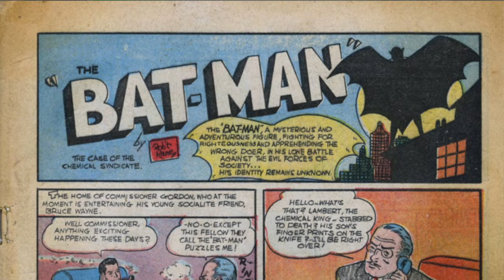Batman Caped Crusader | Reseña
El Vengador Encapuchado regresa en una nueva serie animada, con la estética de los comics clásicos de Batman, pero con decisiones que la podrían poner en puntos controversiales